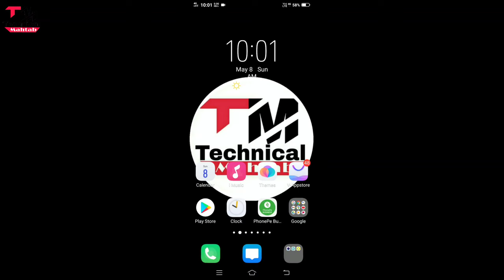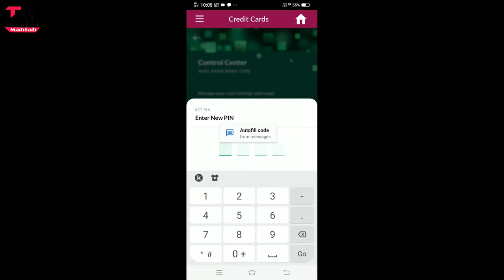How To Generate Axis Bank Credit Card Pin First Time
Hello friends..
Welcome hai aapka Humare is "Technical Mahtab" YouTube Channel me aur mai hun aapka dost Mahtab Alam...Doston Aaj mai baat karne  Wala hun "Axis bank pin generation" ke baare me ki ghar baithe aap kaise axis mobile app ke through pin generate kar sakte hai..agar aap puri detail me janna chahte hai toh is video ko ant tak dekhte rahiye ...

how to activate new axis bank credit card 2022
how to generate pin axis bank credit card
credit card pin generation
axis bank credit card ka pin kaise banaye
pin kaise generate kare

2⃣KBC की तरफ़ से मिल रहे हैं पुरे 25 लाख रुपए ?|  KBC Lottery Fraud Call | 25 lakh

3⃣2050 में भारत बनेगा सबसे शक्तिशाली देश | Future world 2050 Technology in Hindi | 2050 की दुनिया

9⃣Never search 10 things on Google !! भुल कर भी ये 10 चिज़े गूगल पर ना खोजें !!